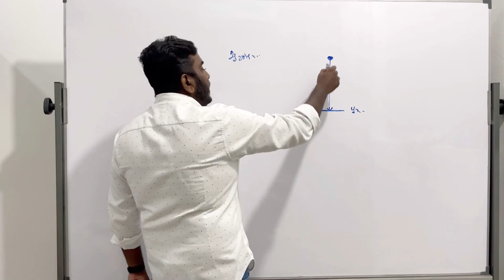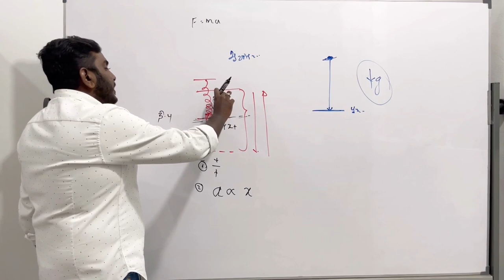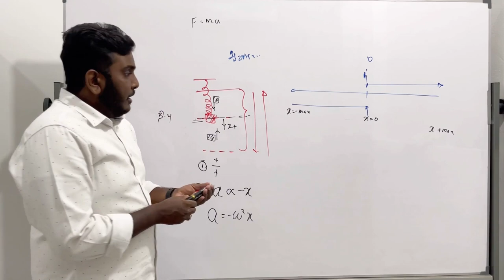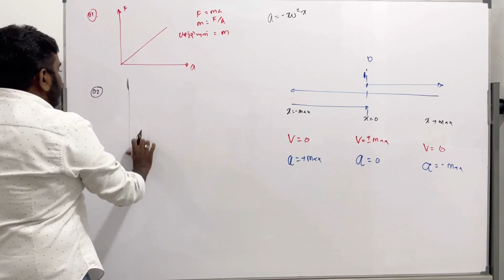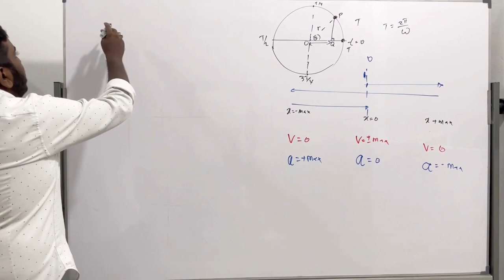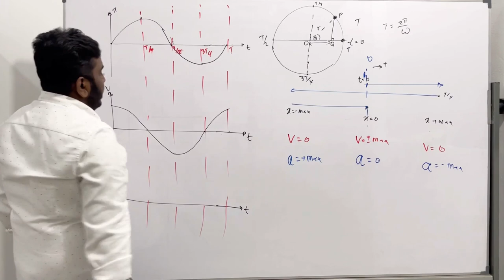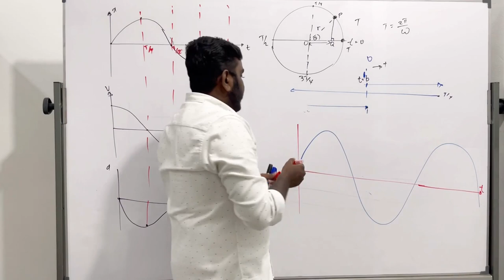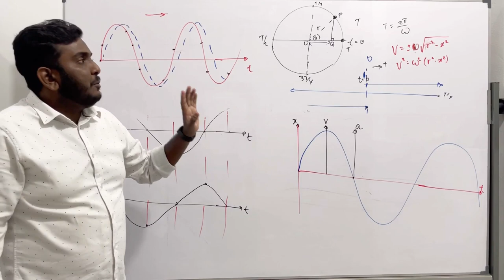Waves quick Revision 01